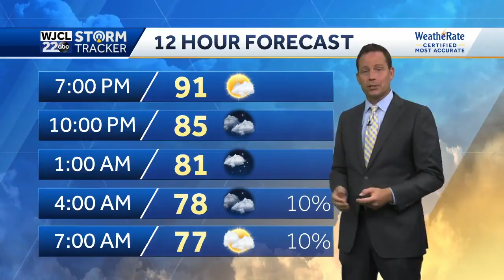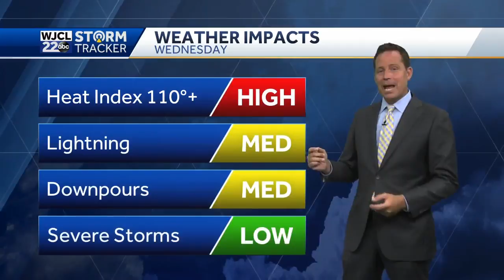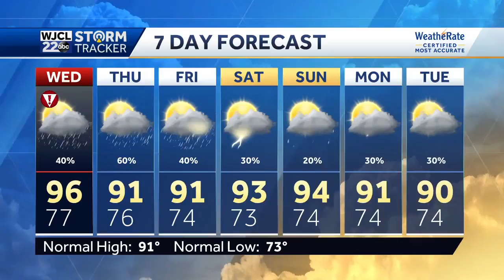Dangerous heat, strong storms on the way for Wednesday